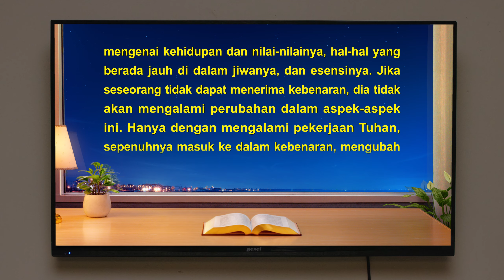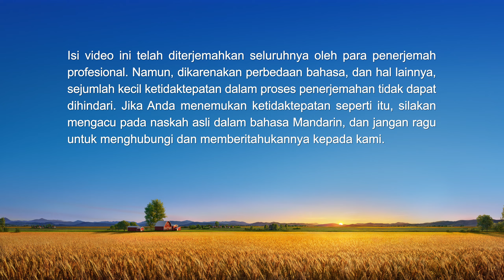Kesaksian Rohani - Hanya Orang yang Suci yang Memasuki Kerajaan Surga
Tuhan Yesus yang kita rindukan telah kembali! Apakah Anda ingin memahami penampakan dan pekerjaan Tuhan di akhir zaman? Apakah Anda ingin mendapatkan keselamatan Tuhan pada akhir zaman? Jangan sungkan untuk menghubungi kami.

Kesaksian Rohani Kristen 2020 - Hanya Orang yang Suci yang Memasuki Kerajaan Surga

Sang narator sering berbeda pendapat dengan ibunya, yang terus memicu perdebatan panas. Meskipun telah berusaha yang terbaik untuk bertindak sesuai firman Tuhan, menerapkan toleransi dan kesabaran, narator masih tidak bisa menahan diri dan terus berdebat sengit dengan ibunya. Resah karena ketidakmampuannya mengendalikan tindakannya sendiri, narator hanya dapat menghibur dirinya dengan mengatakan bahwa seiring waktu, imannya kepada Tuhan akan membebaskannya dari dosa dan menyucikannya, dan dia akan diangkat ke dalam kerajaan surga pada akhirnya. Barulah saat membaca firman Tuhan Yang Mahakuasa, dia akhirnya mengerti mengapa dia tidak bisa membebaskan dirinya dari dosa, dan dia menemukan jalan untuk menyucikan kerusakannya dan masuk ke kerajaan surga.